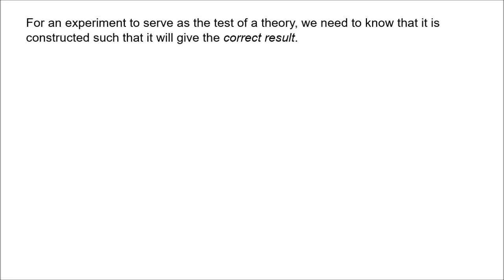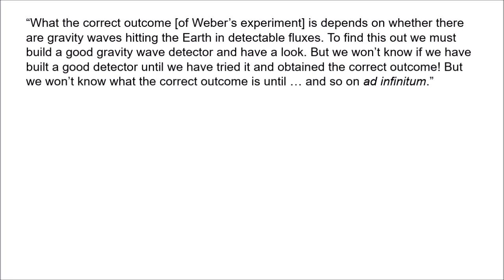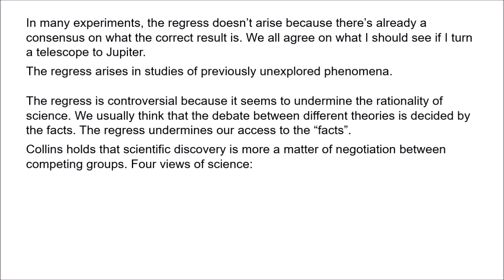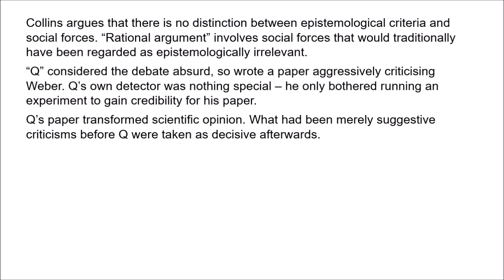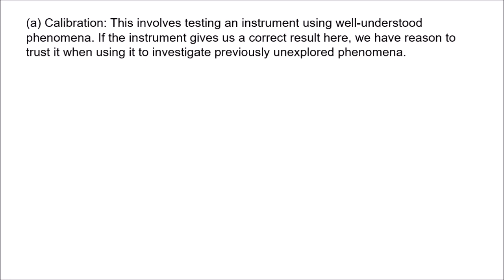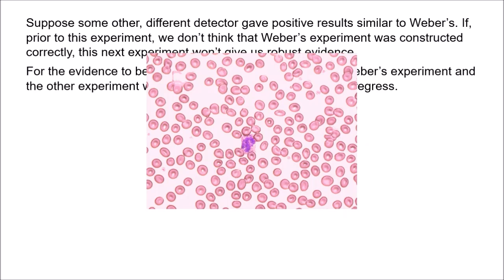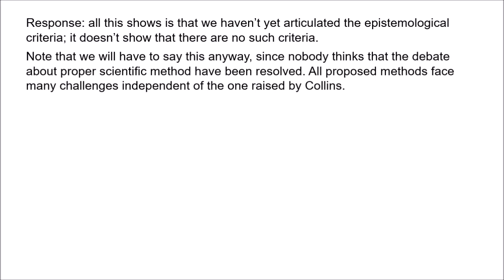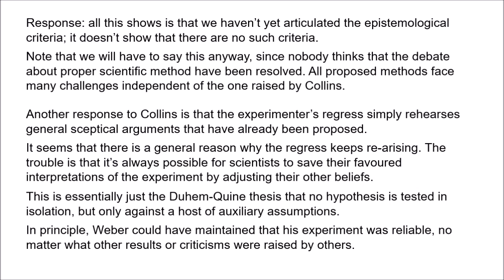Philosophy of Science 13 - The Experimenter's Regress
In this video, I discuss the experimenter's regress, an argument proposed by Harry Collins that seems to challenge the rationality of science. Essentially, the regress is that in order to know that an experiment is giving us correct results, we need to know that we are using a reliable detector; but a reliable detector is just a detector that gives correct results, so we only know that our detector is reliable if we know that it's giving the correct results. We have a regress.